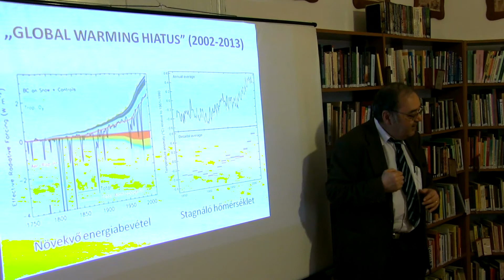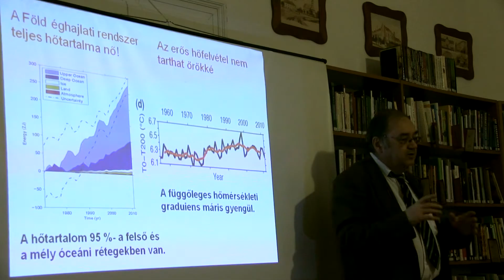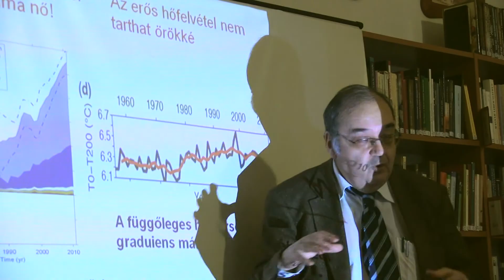Harc a felmelegedés ellen